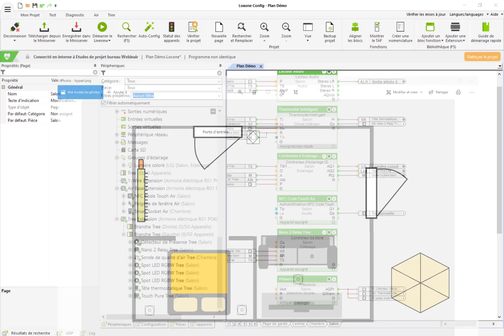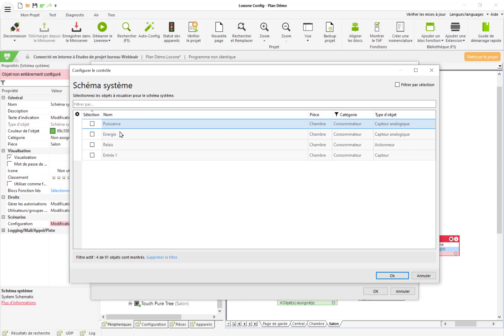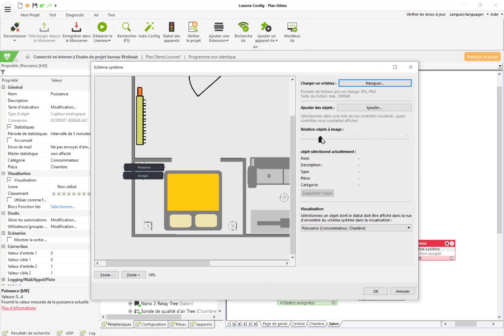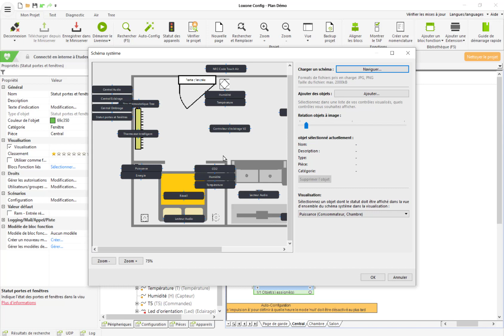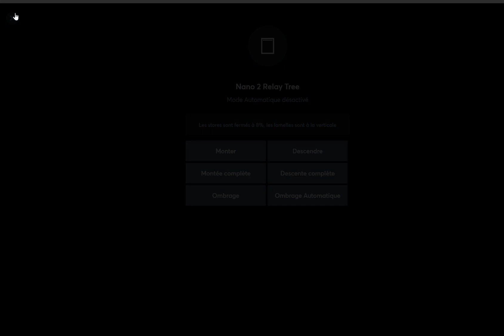Visualisez et contrôlez votre installation depuis un plan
Visualisez et contrôlez votre installation depuis un plan en utilisant le bloc fonction schéma. Au travers de cette vidéo, vous trouverez toutes les informations nécessaires pour configurer ce bloc puis comment l'utiliser dans l'App Loxone.